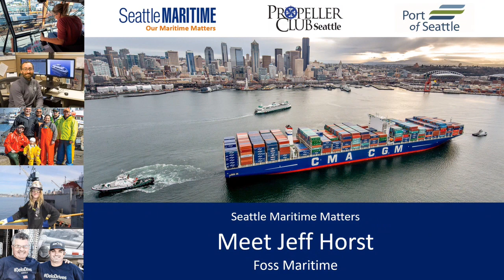Meet Jeff Horst, Foss Maritime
Jeff Horst is the Vice President of Sales and Marketing at Foss Maritime in Seattle.

Since 1889, Foss Maritime has set the standard for marine transportation with leading edge technology, engineering, and shipbuilding. Whether it’s solving transportation challenges in remote parts of the world or efficiently handling everyday harbor jobs, Foss Maritime combines a global reach with local expertise, and prides itself on always offering customers safe and innovative solutions.

Foss is proud to be a female owned, Northwest company, providing hundreds of family-wage jobs and a national leader in environmental protection.

Check out the video to find out more about Foss and to see why Jeff is so passionate about the maritime industry.

Today, our maritime industry has never been stronger – or more important to our region. Maritime is the past, present and future of our region.

Maritime put the Sea in Seattle!

Seattle Maritime Matters and Seafood 101 are produced by the Seattle Propeller Club, the area’s largest and most diverse maritime industry association.